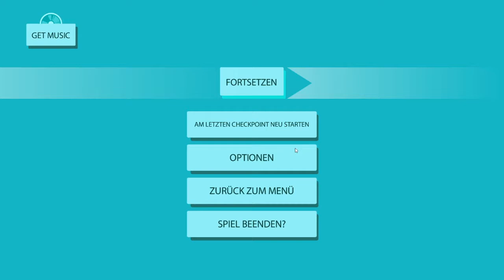Let's Play Beatbuddy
Entstanden in Rahmen des Let's Play Workshops der ComputerSpielSchule Hamburg in der Bücherhalle Volksdorf vom 31.07. bis zum 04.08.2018. Die ComputerSpielSchule Hamburg ist ein Kooperationsprojekt der Initiative Creative Gaming und der Stiftung Hamburger Öffentliche Bücherhallen, welche das Projekt fördert.